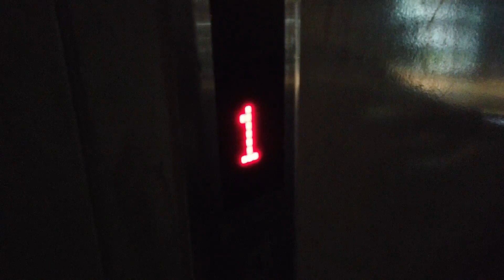REVIEW LENGKAP BODYKIT PROJECT J HONDA NOUVA, Bodykit hasil karya Putra Bangsa yang siap MENDUNIA !!